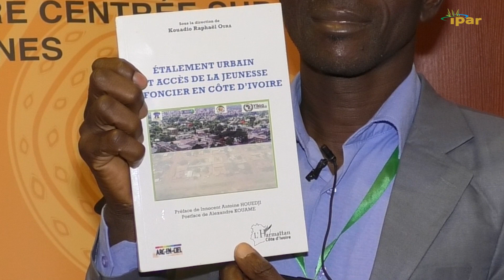CIGOFA3: Lancement d'une plateforme multi-acteurs sur le foncier.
Raphaël Kouadio Oura, Dir. recherche Chaire Unesco Anticipation, Prospective et Territoires Durables